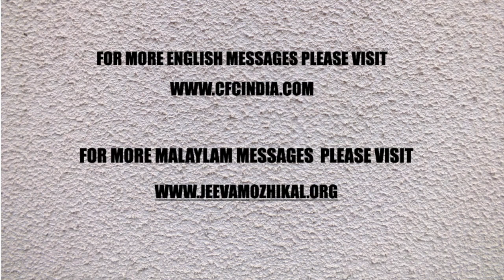MALAYALAM DAILY DEVOTION | നിരന്തരം ദൈവത്തിൻറെ സ്വസ്ഥതയിൽ ജീവിക്കുക - 3 | Zac Poonen